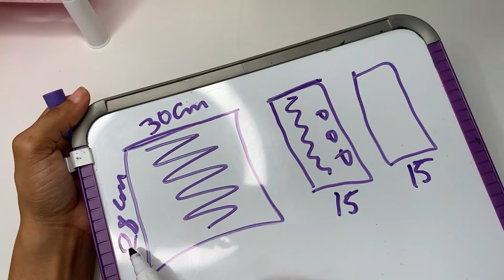Logre tejer este suéter tejido en crochet